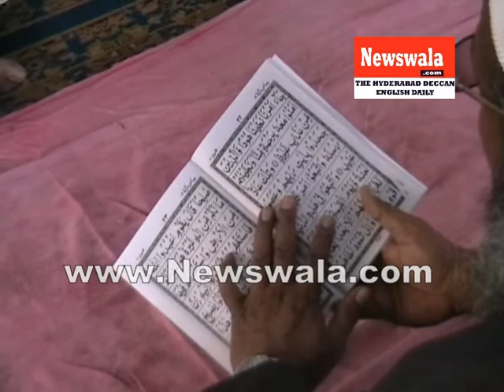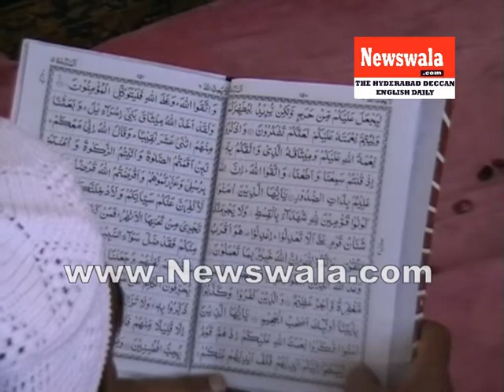Akbaruddin Owaisi issue - Special prayers at Makkah Masjid on Saturday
Akbaruddin Owaisi issue - Special prayers at Makkah Masjid on Saturday. Rayees Azam